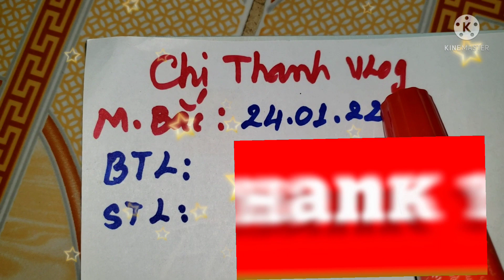XSMB,Soi cầu miền bắc hôm nay 24/01/2022 🤑🤑🤑🤑🤑